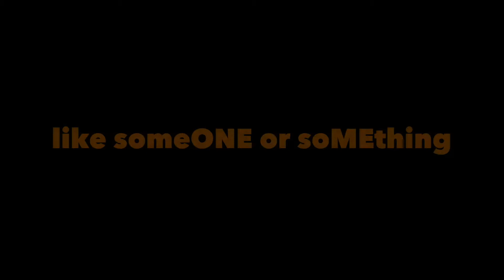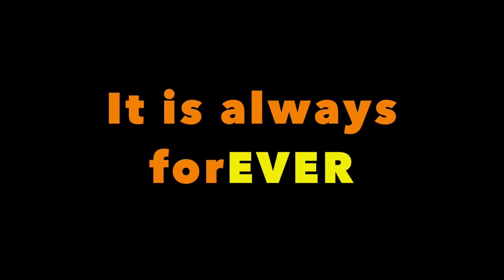Giampaolo Scatozza - It is always forever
Dedicated to all the people in love .
Pearl BRX

22x16 kick
12x8 Tom
14x12 Tom
14x5 Acrolite Ludwig snare

Ufip Cymbals
21' Class ride
17' Natural Crash
15' Natural Crash
15 Natural HH

Preamps.
Telefunken v673
Neumann v470
TL Audio P1
TL Audio A1
TL Audio Ivory 5001
Focusrite Liquid Channel.

Mics
Se Electronics
SE3 (Overheads)
SE2 (Hi Hat and Under Snare)
SE 3300A (Room)
Voodoo VR1 (2nd Overheads)
Magneto on Toms (best 100$ mic)
AKG
D12 on Kick (Warm mic)
Shure
SM57 (a classic)

Drum Heads.
G2 Evans
G1 on Snare
EQ4 on Kick